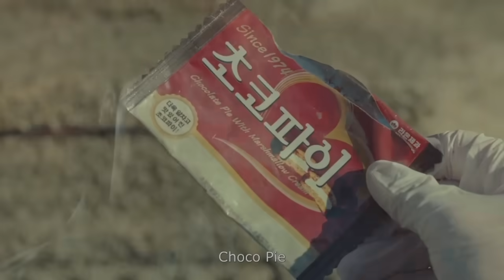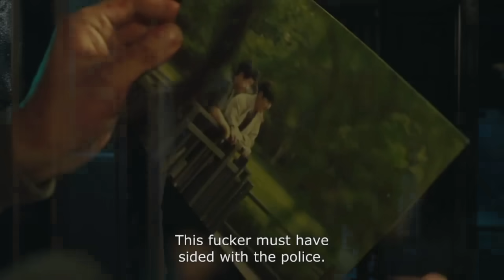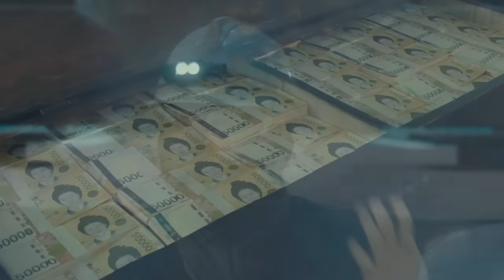( สปอยหนังเกาหลี ) เขาเรียน วิศวะ เพื่อวางแผนโค่นล้ม เจ้าพ่อ - ฉลาดจน มาเฟียพากันวิ่งหนี : Collector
ชื่อเรื่อง : Collectors

เมื่อเด็กคนนึง ยอมเรียน วิศวกร เพื่อ มาล้างแค้น มาเฟีย
หนังเรื่องนี้ หักมุม สนุก ฉลาด และ พีค ท้ายเรื่องมากๆ

ชออนุญาติ นำภาพ จากหนัง phantom มาประกอบในการเล่าในบางฉากนะครับ